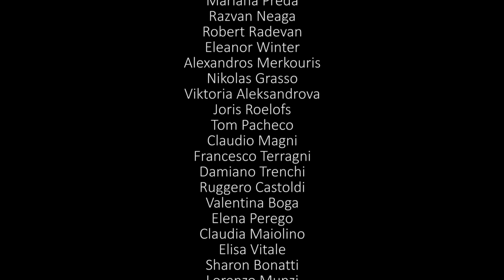Mariana Preda - Dungeons (Official Music Video)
(2017) Mariana Preda & G. Romano